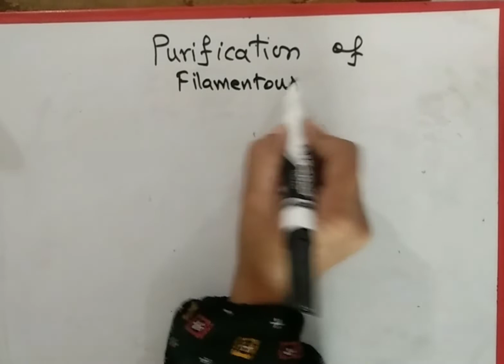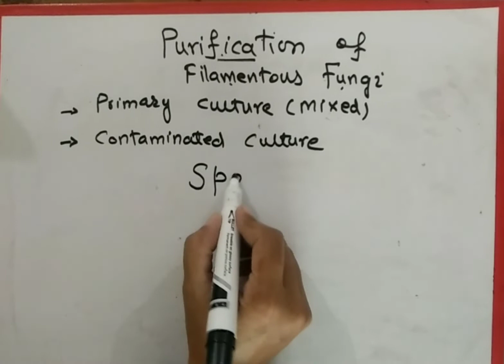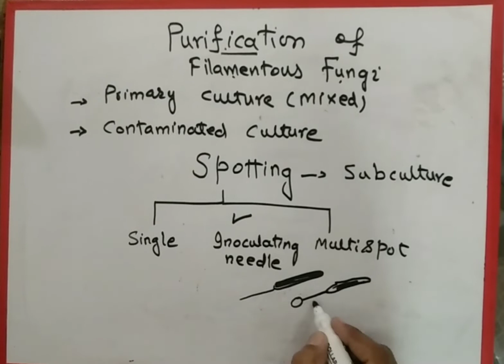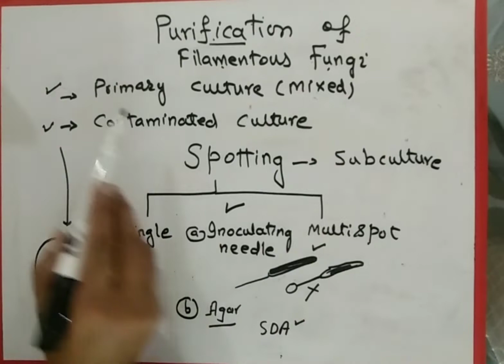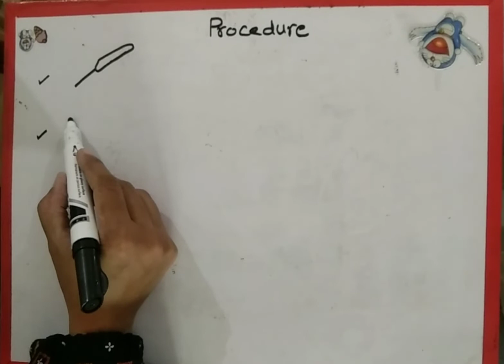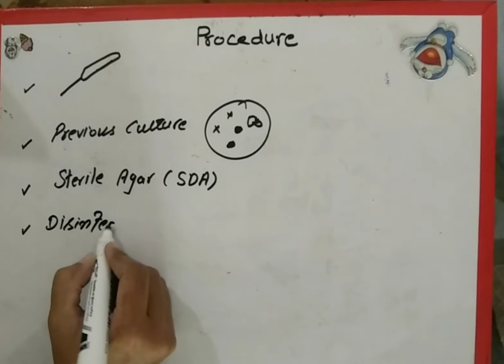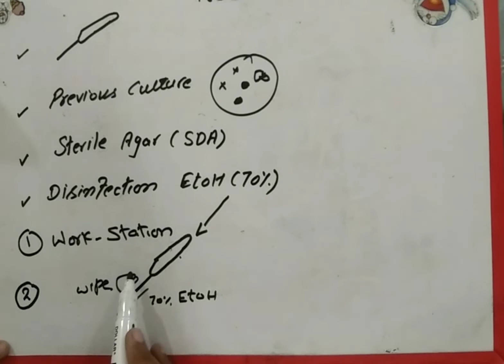Subculture of Filamentous Fungi isolation technique#Subculture technique#microbiology#purification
Spotting is subculture technique for Filamentous micrograms. It is used to purify mold particularly soil. The contamination in fungal culture me be removed as well as fungal growth may be revived by this technique. I acknowledge Institute of Microbiology UVAS Ravi Campus. For any query you can contact
Dr. Saba Sana